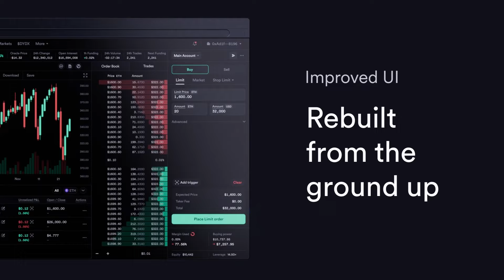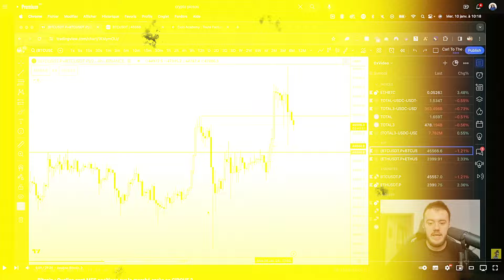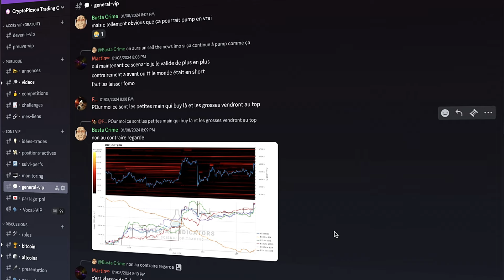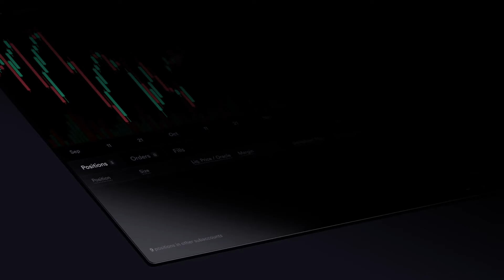Que se passe-t-il chez Starknet ?👀 Discussion avec Abdel, Starknet Ecosystem Lead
Essayer dYdX et trader sans KYC via mon lien de parrainage

👀 Envie de suivre les aventures de Abdel et Starkware ?

00:00 Highlight
01:07 Introduction
02:55 Airdrop, token et dramas
12:47 Critères de l’airdrop
17:18 Post-airdrop
20:14 Financement de Starknet et Starkware
21:19 Jouer la meta memecoin pour exister
25:59 Nouveautés à venir sur Starknet
28:29 Frais, inflation et activité sur Solana
33:47 Mise à jour Starknet et gaming on-chain
37:59 Roadmap Starknet et attractivité du L2
40:49 Nouveau prover de Starkware
45:17 Questions de la communauté
45:56 Starknet et Bitcoin

*** Avertissement ***